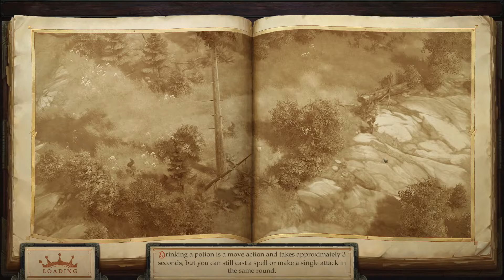A slight bit of backstabbing - Let's Play Pathfinder: Kingmaker #149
Pathfinder: Kingmaker has been in development for a while and is the first computer RPG to use the Pathfinder ruleset. Developed by a new studio, Owlcat Games, it promises a lot, so I'm really excited for this. Let's Play Pathfinder: Kingmaker!